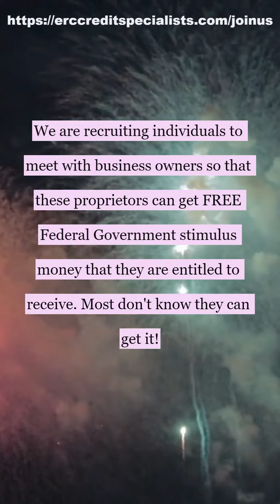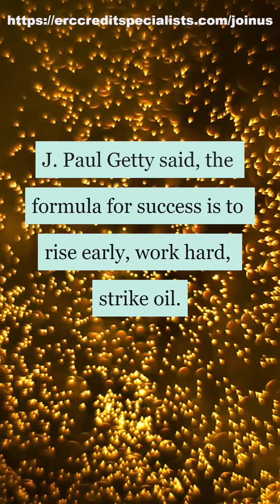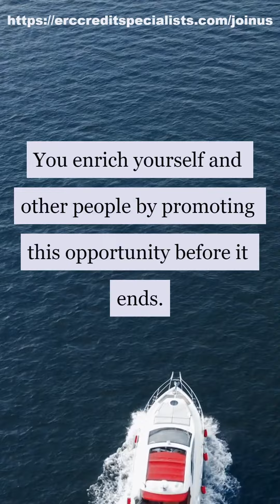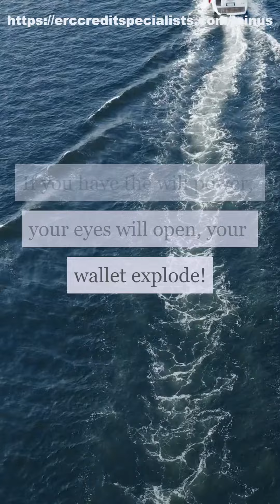Best Affiliate Production To Promote – Free Training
Paste this into your browser for immediate access.
If you have the will power, your eyes will open, your wallet explode!
You enrich yourself and other people by promoting this opportunity before it ends.

You will likely never see a legitimate money-making opportunity like this again!
Businesses need this and we need you to go out there and let them know they can get this help!
We are recruiting individuals to meet with business owners so that these proprietors can get FREE Federal Government stimulus money that they are entitled to receive. Most don't know they can get it!

Businesses can qualify for up to $26,000 per W-2 employee that they kept on the records from 2020 to 2021.
It’s one of the easiest promotions since no selling is required. You just need to find the right person to talk to and then fill out a short application form.

The fast way:
If you get 2 applications a day, on average, 1 will qualify.  Commissions range from $350 to $200,000, depending on the number of W-2 employees.

The average commission is in the $8,000 range.
One prospers by an early bird wake up. Meditate. Pray. Hustle. That’s the way many light-bearers make it in this world.
J. Paul Getty said, the formula for success is to rise early, work hard, strike oil.

The slow way:
If you’re not prone to working every day and hustling like that and only get 1 qualified application a week, you earn an average $8,000 for the week.
Do that for 4 weeks, you’re earning $32,000 a month.

Funding from The Cares Act, under President Biden, has resulted in $400 billion allocated towards the ERC (employee retention credit).
Find the right business owner, chief financial officer or authorized representative for that business and help them fill out a short form. We provide free training so that you can best help your client.

Our company handles the backend calculations, paperwork, and correctly files verifiable proof to the IRS to ensure they are approved for what the government has designated to be awarded to that business owner.
It’s a credit refund that businesses don’t have to pay back! This is free money that the business owners can spend anyway they want.

This is not going to last for long. September, 2024 is the end date.
Complete Training is FREE, no hidden strings. This team I belong to wants you to succeed.
PLUS, you'll get free-to-use image graphics, messages scripts, emails and other promotional aids so that you have all you need to succeed.